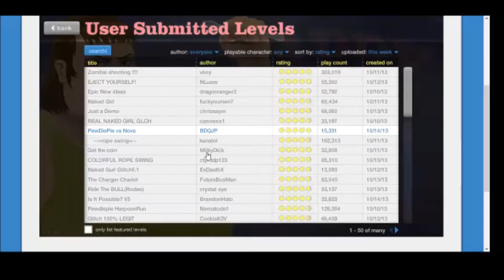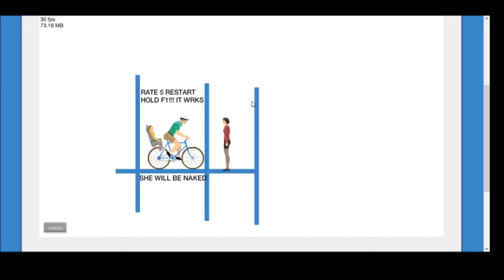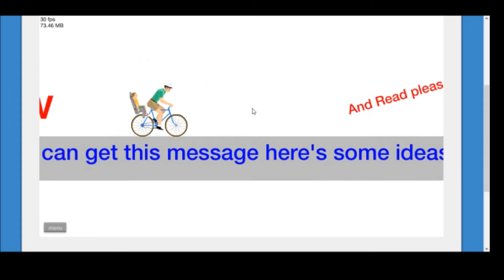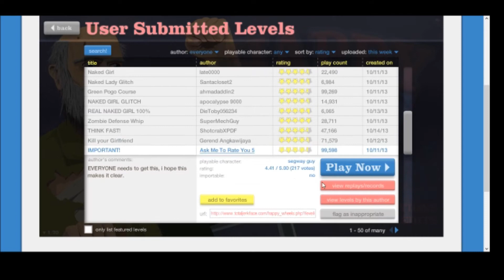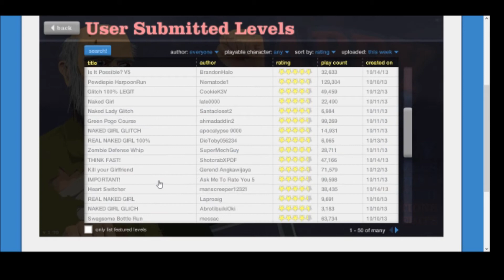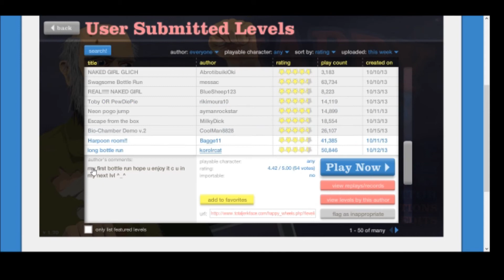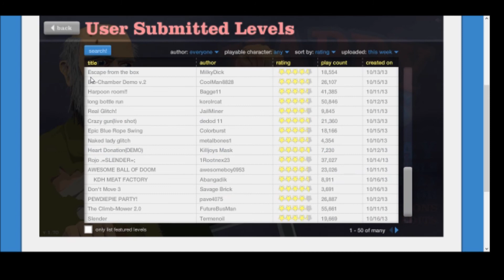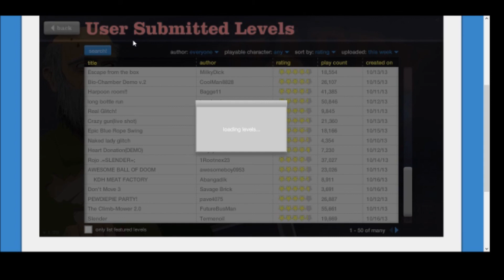haiaia-e HAPPY WHEELS ep1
il PENE schiaccia nonni chuk lol!